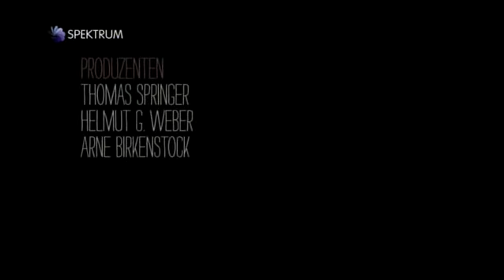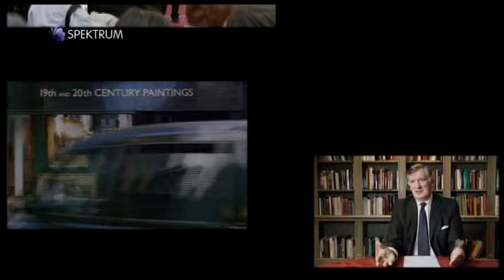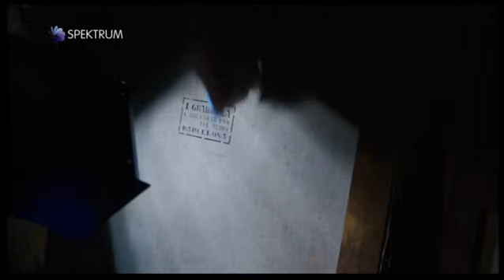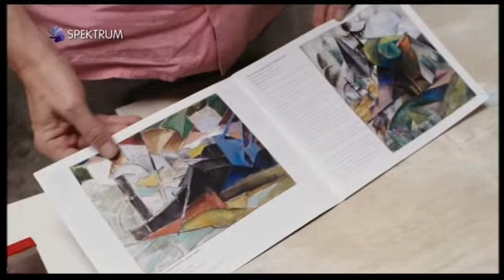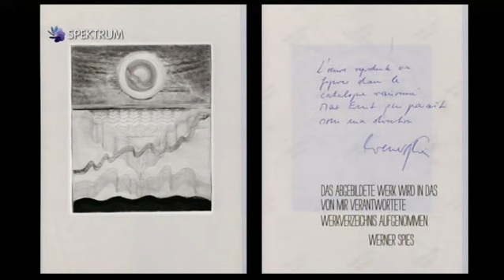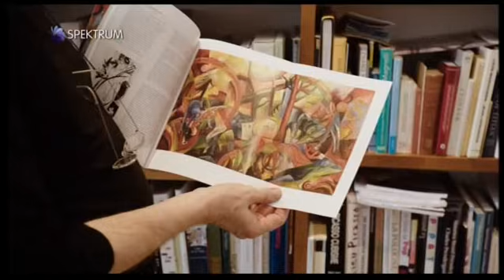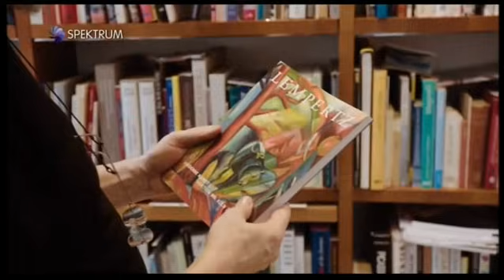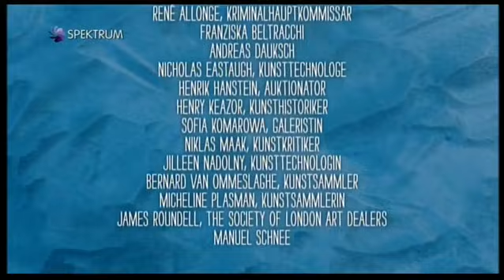Umění Padělání - CZ dokument 2013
Poutavé dílo s myšlenkovým nábojem, a přesto nečekaně zábavné. Tak můžeme charakterizovat dokumentární film o životě Wolfganga Beltracchiho, který už bezmála čtyřicet let balamutí světovou uměleckou veřejnost falšováním a prodejem obrazů malovaných údajně umělci ze začátku dvacátého století. Tento muž neblaze proslul jako protagonista největšího skandálu s falšovanými uměleckými díly poválečného období.